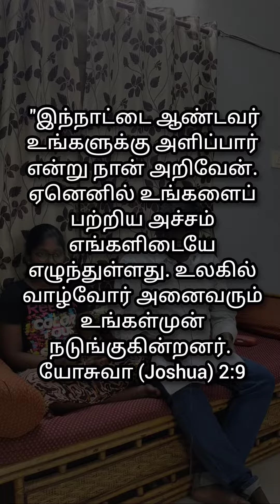LearnGospelfromObject-Gift prodigaldaughter goodnews jesuschrist bible gospel gospel tamil